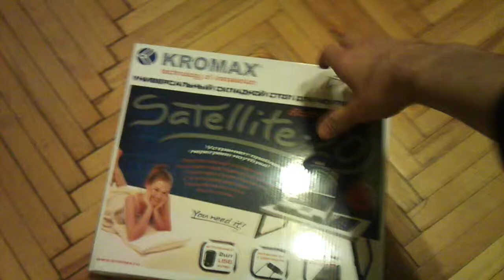Kromax Satellite 2.0 foldable notebook table (складной столик для ноутбука)